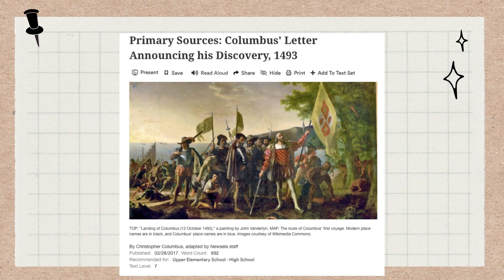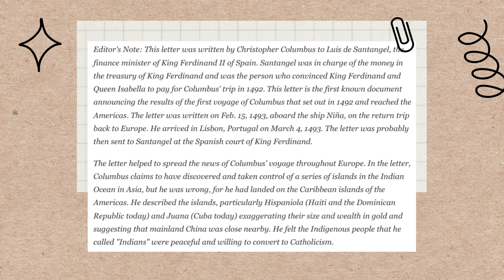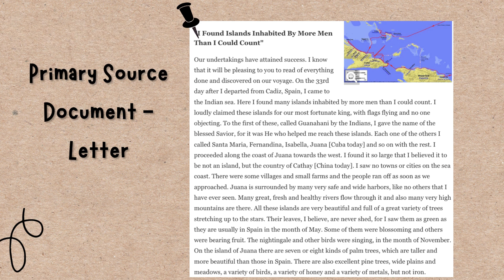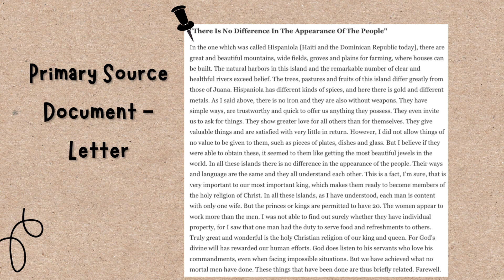Read Aloud of Christopher Columbus First Letter to King Ferdinand II in 1493 | Urban Teacher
This letter was written by Christopher Columbus to Luis de Santangel, the finance minister of King Ferdinand II of Spain. Santangel was the person who convinced King Ferdinand and Queen Isabella to pay for Columbus' trip in 1492.